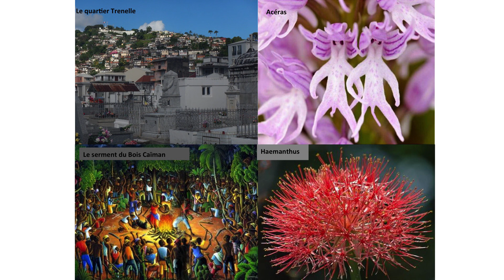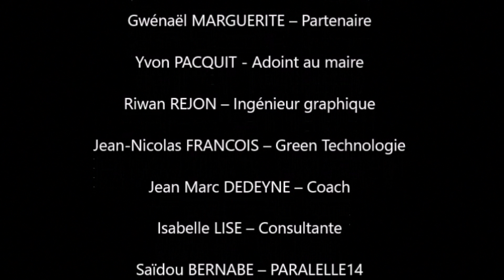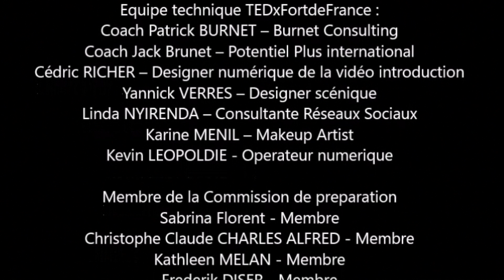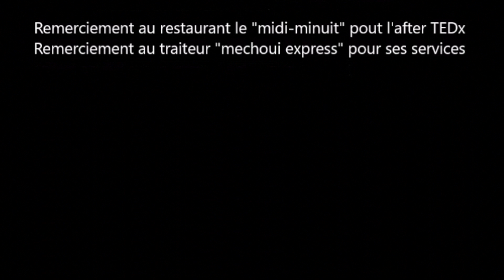La transformation d'un cerveau d'occidental français | Céline WAUQUAIRE | TEDxFortdeFrance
Crédits vidéo introduction Cédric RICHER
Crédits musique introduction DonShorty
Crédits musique de générique Peacespeakers – Nobody can help us libre de droits

Née et élevée à Chevigny jusqu'à l'âge de 18 ans, je me suis spécialisé dans l'esthétique paysagère. Venu vivre en Martinique, la rencontre avec ce pays a transformé ma vie et mon rapport aux gens. Je suis rentré dans un rapport profond avec les plantes et le peuple martiniquais, et mon cerveau a commencé a changé. Ce changement s'est opéré au travers d'une résistance à la "bétonisation" et par l'action de protéger la terre et la culture des hommes. Guidée par la poésie du vivant et sa recherche inconsciente de ce PEUPLE INVISIBLE pour sauver le monde réel qu’on appelle les BATOUTOS. Céline découvre en Martinique l’autre versant de l’Histoire de France : l’esclavage, la colonisation mais surtout UNE CULTURE DE RESISTANCE qui est un laboratoire d’expérience vivante de vivre-ensemble pour le monde de demain que nous allons franchir ensemble.
Prenant pour modèle Wangari Mathaï pour son travail de reforestation d’une partie du Kenya elle prône LA LIBERTE de PLANTER DES ARBRES partout.